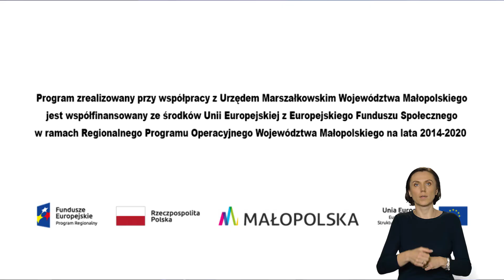Spot promocyjny Fundusze Europejskie są w Małopolsce. Odcinek 9. Wersja z tłumaczem PJM